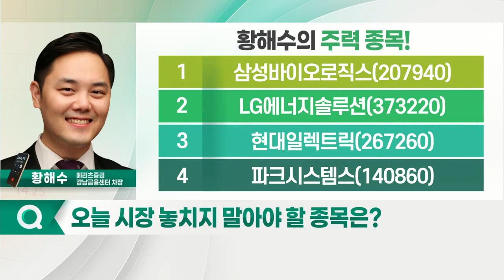삼성바이오로직스, 파크시스템스, LG에너지솔루션, 현대일렉트릭_황해수의 주력 종목 (20221024)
1. 삼성바이오로직스(207940)
2. LG에너지솔루션(373220)
3. 현대일렉트릭(267260)
4. 파크시스템스(140860)

- 3Q 실적, 시장 컨센서스 상회 전망
- 올해 고성장 지속 예상
- 높은 공장 가동률 및 환율 효과 영향
- 4공장 일부 가동… 내년 안정적 이익 성장 예상

- 3분기 어닝 서프라이즈 달성: 매출 357억원 / 영업이익 138억원 기록
- 고부가 제품 비중 확대… 외형 및 수익성 개선
- 높은 수익성 따른 이익 고성장 지속 전망
- 실적 대비 저평가 구간
- 높은 가격 매력도 보유